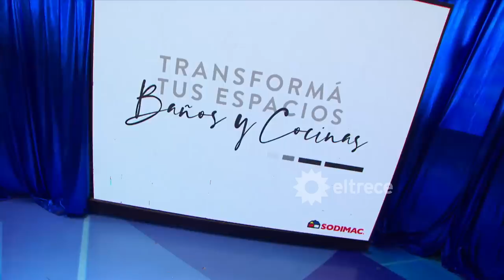Rodrigo Noya y Bianca Iovenitti debutaron en la Cumbia y la rompieron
Momento emitido el lunes 8 de julio de 2019 en Showmatch.